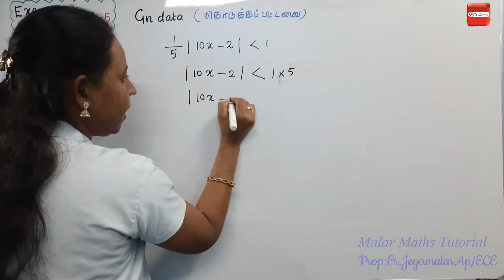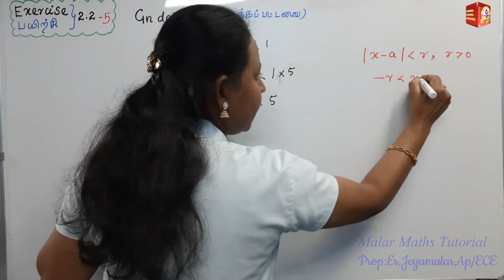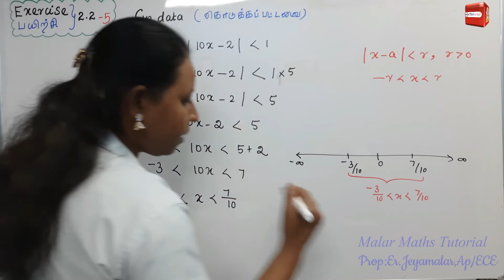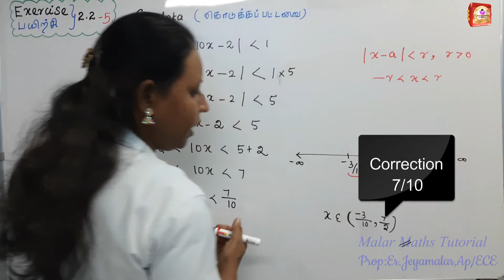TN 11th Maths|Chapter-2|EXERCISE(பயிற்சி)-2.2 Q.no:5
2. 11th Maths|Chapter-1|EXAMPLE PROBLEMS FULL
3. 11th Maths|Chapter-1|EXERCISE PROBLEMS FULL